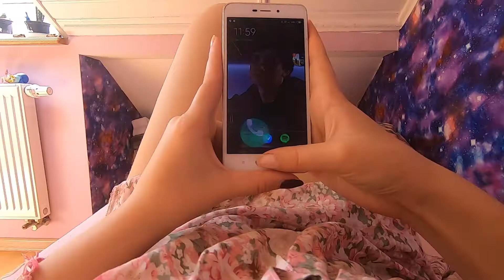Konkurs filmowy Zamaskowana Kwarantanna: "Marzenie"